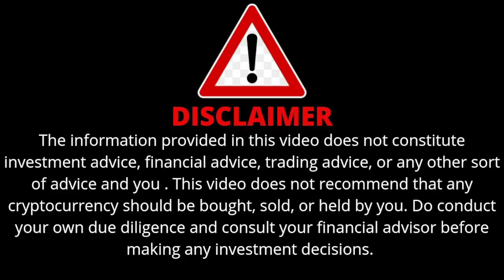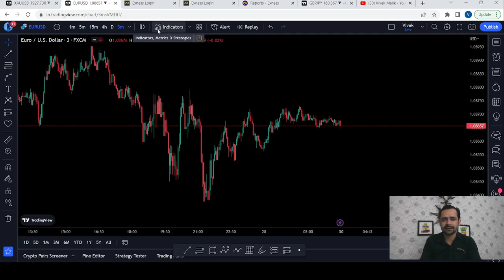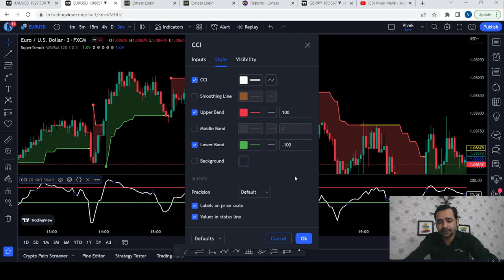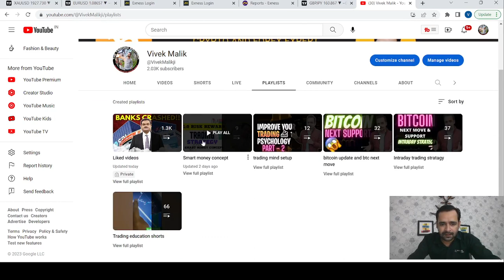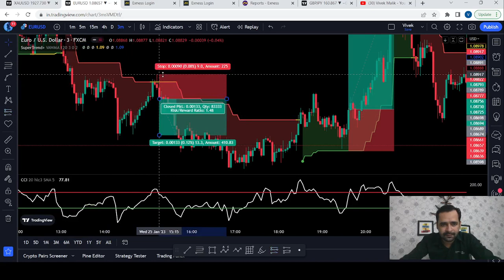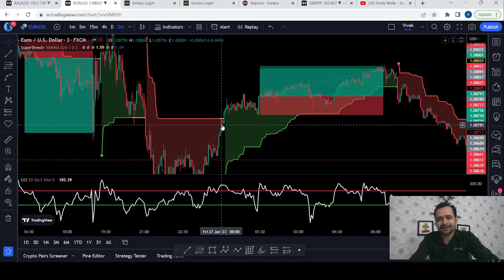The secret to successful trading: Super Trend and CCI Indicator with 86% win rate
EXNESS REFRAL LINK - Receive $10,000 in virtual funds and learn how to trade with a market leader

How to start Forex trading with no money
how to start forex trading on phone
how to start forex trading in Ethiopia

As per RBI FEMA guideline forex trading through unauthorized ETA is illegal. Do your research before opening a forex account.
In this video I have explained how to start forex trading in hindi step by step.
All the requirements for forex trading, how to open a forex trading account. How much money you need to trade forex and everything for a beginner in forex market.

best Forex plateform in india
fxtm
exness
bond market is known as
olymp trade
forex trading for beginners
how to start forex trade
forex trading in Hindi
is forex illegal in india
is forex legal in india
forex ban in india
best forex broker in india
best forex exchange in india
how to start forex trading
exness vs octa fx
best Indian forex broker
scalping strategy
scalping trading strategy
scalping live trading
scalping live
scalping strategy crypto
scalping trading
scalping indicator
scalping trading strategy Hindi
scalping forex
one min trading strategy
5 min trading strategy
best indicator for crypto trading
best indicator for scalping
hidden best trading indicator

bitcoin intraday trading strategy
how to earn daily in btc trading

btc intraday long short point

Bitcoin, Ethereum & ALTS price & chart analysis. We suggest genuine & best new projects & IDO's. We also provide premium services for those who want personalized attention for trading

how to make our own crypto token
how to list our token on exchange

twetter - @vivekmalik400